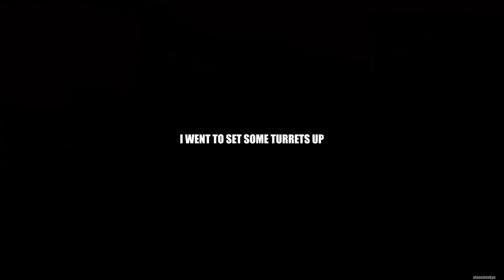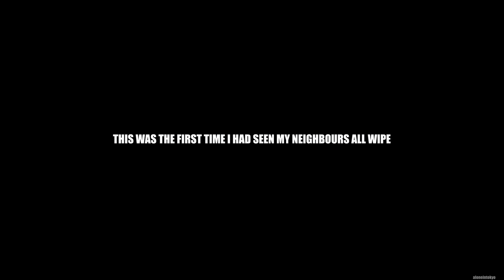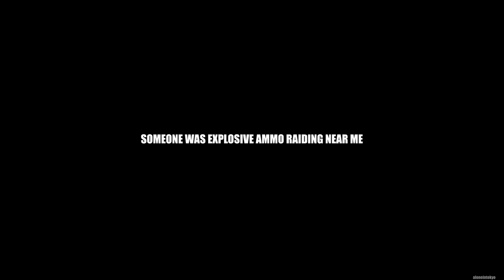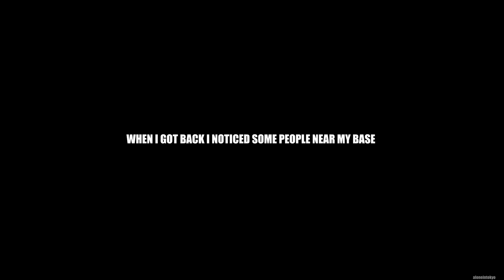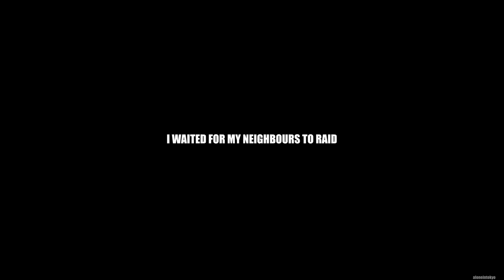TWO CLANS RAIDED ME | Rust Solo Survival (4 of 4)